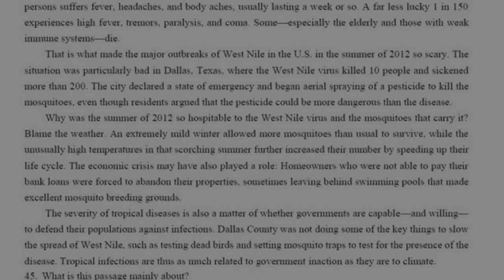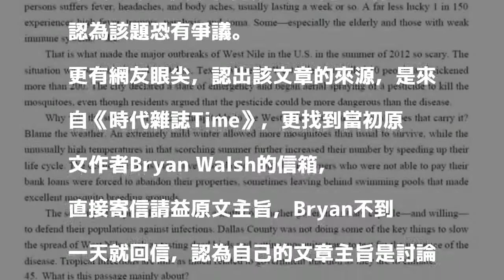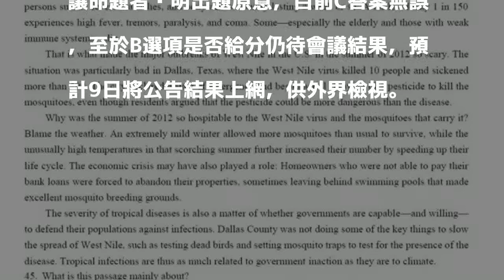學測英文閱讀第45題爭議 大考中心：9日公布是否給分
〔記者吳柏軒／台北報導〕107學年大學學測落幕，但有網友發現，英文科閱讀測驗中考西尼羅病毒熱，文章出自《時代雜誌》，去信給原作者卻得到與大考中心不同的答案，呼籲官方多給分，大考中心則表示，該題已改寫，原答案無誤，但後續將開會是否額外處置。

發表評論評論如下。